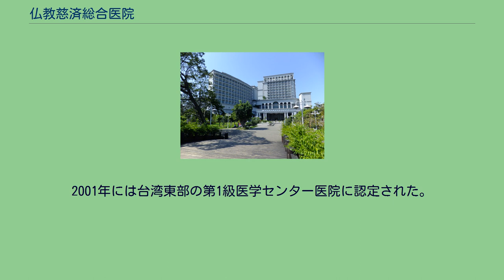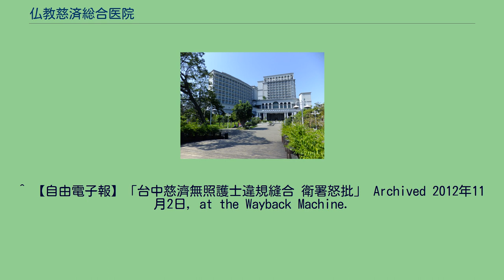仏教慈済総合医院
仏教慈済総合医院台北分院。
仏教慈済総合医院（佛教慈濟綜合醫院、ぶっきょうじさいそうごういいん、略称：慈済医院）は、中華民国花蓮市にある慈済基金会が運営する総合病院。
1986年に慈済基金会の釈証厳が、医療の遅れた台湾東部の地域医療充実のために設立した。
この病院はそれまで徴収されていた保証金を初めて廃止し、これに啓発された衛生署も各地の病院に働きかけて、保証金の徴収を止めさせた。
1966年に慈済基金会を設立した釈証厳は、貧困が病から来ることを慈善活動の経験の中から見出し、地域医療の充実を考えるようになった。
また、弟子の父親の見舞いに病院に訪れた際に、先住民族の患者が保証金を支払えずに手術をせずに帰郷したのを見たのもきっかけとなった。
そこで1972年に「慈済貧民施医義診所」を花蓮市に設立した。
1979年5月に、釈証厳は、静思精舎で行われた慈済基金会の月例会議の席上において、仏教慈済総合医院の設立を提案した。
建設・運営費用が余りにも多額であったため、基金会のメンバーは実現不可能として賛成しなかったが、釈証厳は自ら寄付金集めに奔走するなど、計画を進めた。
1980年10月19日に台湾省主席の林洋港が精舎を訪問して釈証厳と面会して、計画に賛同し、3日後の22日には蔣経国総統が訪問し、同計画を承認した。
1984年2月に用地を買収し、台湾省主席の李登輝の臨席の下、着工したものの軍部の横やりで土地が没収され、内政部長に昇格した林洋港の斡旋と地元市当局の協力により、花蓮駅前の土地を再買収し、4月24日に着工し、1986年8月17日に落成した。
その後、1989年に看護師養成と地元先住民族の女子教育のために、慈済看護専門学校（現、慈済技術学院）を設立し、1994年に慈済医学院（現、慈済大学）を設立した。
2001年には台湾東部の第1級医学センター医院に認定された。
^ 【自由電子報】「台中慈濟無照護士違規縫合 衛署怒批」 Archived 2012年11月2日, at the Wayback Machine.